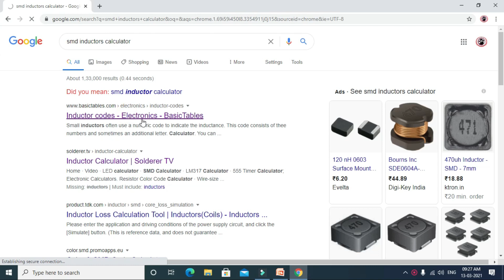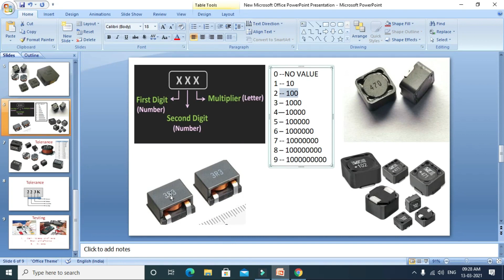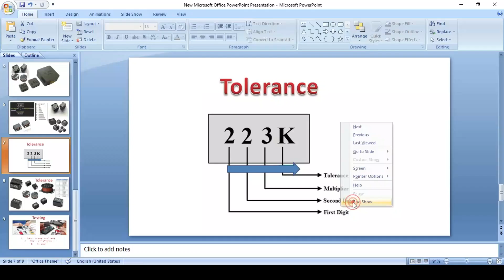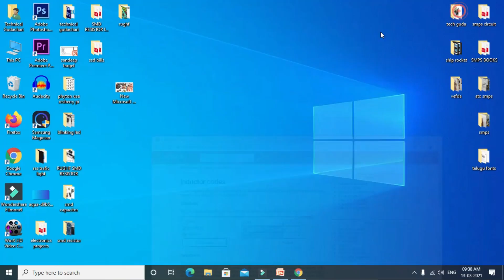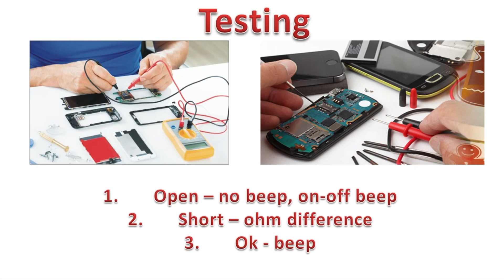SMD Inductors CODE Calculate in Telugu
India
• Golden Repairing Tips Received on my telegram channel